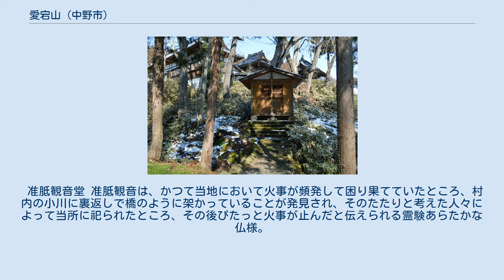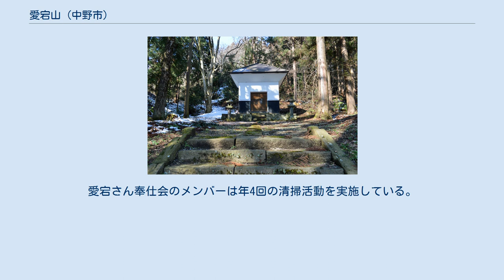愛宕山 (中野市)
愛宕山（あたごさん）は、長野県中野市大字片塩字竹ノ腰871-1にある神社である。
本尊は延命地蔵菩薩。
堂内には白馬に乗った将軍地蔵も安置されている。
 古来より片塩とその周辺の人々の象徴的存在であった。
今でも愛宕山の縁日があった毎月23～24日は、拝殿でお参りできるようになっている。
 大徳寺住職は毎日、午前6時前に読経の勤めをしている。
 1459年（長禄3年）愛宕堂拝殿は間口3間半、奥行6間でそこに奉納されている古い額は、長さ2尺7寸で、表面に愛宕山、裏面には「長禄3己卯歳七月二十四日、願主春日左近」と記されている。
愛宕堂の本尊は、延命地蔵菩薩である。
大きさは5尺3寸と言われ、ほぼ等身である。
この本尊は古来より秘仏とされており、誰も本尊を見たものがいない。
内殿の頭上には、大きな天狗の面とカラス天狗の鳥型の面が架かっている。
内殿の右側にはびんずるさんと呼ばれて親しまれた羅漢が、高台の上に鎮座していて、宝珠の玉と呼ばれる木製のおにぎり状の珠で悪いところをさすると治るご利益があると言われている。
天井には天井絵が描かれ、その周囲には今となっては読み取りが不明瞭になってしまった俳額が奉納されている。
また、日露戦争への出征兵士の写真が大きな額の中に納まっている。
 奥の院 奥の院は愛宕堂より裏側へ参道で進み、41段の石段が途中踊り場を設けて続いている。
そこに5坪程のお堂が建っている。
 本尊は将軍地蔵菩薩で等身大である。
脇本尊も二体ある。
7年に一度の御柱には、この本尊が御開帳となり多くの人々がお参りに登ったようである。
愛宕山の境内には御柱が建てられ、奥の院の御本尊からその御柱まで紐で繋ぐという、善光寺と同様の習わしがあったようだ。
 准胝観音堂 准胝観音は、かつて当地において火事が頻発して困り果てていたところ、村内の小川に裏返しで橋のように架かっていることが発見され、そのたたりと考えた人々によって当所に祀られたところ、その後ぴたっと火事が止んだと伝えられる霊験あらたかな仏様。
 正面には薬師如来像（等身大）が安置されている。
左右には十二支を模った羅漢様が安置されている。
 愛宕山の年中行事として「春の愛宕さん」4月23,24日、「桃の愛宕さん」7月23,24日、「柿の愛宕さん」10月23,14日の縁日は賑わっていた。
今でもこの日は本堂でお参りができるようになっている。
愛宕さん奉仕会のメンバーは年4回の清掃活動を実施している。